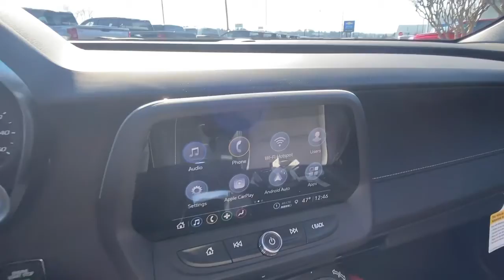2022 Chevrolet Camaro Atlanta, Sandy Springs, Brookhaven, Norcross, Chamblee, GA CM2000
Black New 2022 Chevrolet Camaro available in Atlanta, Georgia at Jim Ellis Chevrolet of Atlanta. Servicing the Sandy Springs, Brookhaven, Norcross, Chamblee, GA area.

Jim Ellis Chevrolet is delighted to offer this stunning 2022 Chevrolet Camaro 1LT in Black Beautifully equipped with Black Wheel Lug Nuts & Locks Package (LPO) (Black Lug Nuts (LPO) and Black Wheel Locks (LPO)) Preferred Equipment Group 1LT RS Package Technology Package (6-Speaker Audio System Feature Bluetooth For Phone Bose Premium 7-Speaker Audio System Feature and Radio: Chevrolet Infotainment 3 Plus System) 18 Silver-Painted Aluminum Wheels 4-Wheel Disc Brakes 6 Speakers 6-Way Power Front Passenger Seat Adjuster 8-Way Power Driver Seat Adjuster ABS brakes Air Conditioning Alloy wheels AM/FM radio: SiriusXM Apple CarPlay/Android Auto Automatic temperature control Brake assist Brembo 4-Piston Front Performance Brakes Bumpers: body-color Cloth Seat Trim Compass Convertible roof lining Cruise Control Delay-off headlights Driver door bin Driver vanity mirror Dual front impact airbags Dual front side impact airbags Electronic Stability Control Exterior Parking Camera Rear Four wheel independent suspension Front anti-roll bar Front Bucket Seats Front Center Armrest Front reading lights Front Sport Bucket Seats Fully automatic headlights Glass rear window Illuminated entry Knee airbag Leather Shift Knob Low tire pressure warning Occupant sensing airbag Paddle-Shift Manual Controls Panic alarm Passenger door bin Passenger vanity mirror Power convertible roof Power door mirrors Power driver seat Power passenger seat Power steering Power windows Premium audio system: Chevrolet Infotainment System Radio data system Radio: Chevrolet Infotainment 3 System Rear anti-roll bar Rear window defroster RECARO Performance Front Bucket Seats Red Knee Pads Red Seat Belt Color Red-Painted Calipers Remote keyless entry Remote Vehicle Starter System Security system SiriusXM Radio Speed-sensing steering Spoiler Steering wheel mounted audio controls Tachometer Telescoping steering wheel Tilt steering wheel Tire Inflation Kit Traction control Trip computer Variably intermittent wipers Voltmeter and Wheels: 20 5-Spoke Carbon Flash Painted Alum!Call our internet team today @ to schedule a hassle free test drive! We are located at: 5900 Peachtree Industrial Blvd Atlanta GA 30341.
REMOTE VEHICLE STARTER SYSTEM,CALIPERS  RED-PAINTED  (Includes (J55) Brembo 4-piston front  performance brakes.,LPO  BLACK WHEEL LUG NUTS AND LOCKS PACKAGE  includes (SPZ) Black wheel locks  LPO and (SPY) Black lug nuts  LPO,LPO  BLACK WHEEL LOCKS,LPO  BLACK LUG NUTS,SEATS  LEATHER-TRIMMED WITH SUEDED INSERTS FRONT BUCKET  RECARO PERFORMANCE,ENGINE  2.0L TURBO  4-CYLINDER  SIDI  VVT  (275 hp [205 kW] @ 5600 rpm  295 lb-ft of torque [398.3 N-m] @ 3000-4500 rpm) (STD),TRANSMISSION  AUTOMATIC  includes transmission oil cooler and (BTV) remote vehicle starter system,RS PACKAGE  includes dark tint LED tail lamps  RS-specific grilles  and Black front and rear bowties (Also includes (RQ9) 20 5-split spoke premium Gray-painted  machined-face aluminum wheels.,REAR AXLE  3.27 RATIO,PADDLE-SHIFT MANUAL CONTROLS,JET BLACK  SEAT TRIM,WHEELS  20 (50.8 CM) 5-SPOKE CARBON FLASH PAINTED ALUMINUM,TRANSMISSION  8-SPEED,AUDIO SYSTEM  CHEVROLET INFOTAINMENT 3 PLUS SYSTEM  8 DIAGONAL HD COLOR TOUCHSCREEN  AM/FM STEREO  Bluetooth audio streaming for 2 active devices  Apple CarPlay and Android Auto capable  voice recognition  in-vehicle apps  cloud connected personalization for select infotainment and vehicle settings. Subscription required for enhanced and connected services after trial period.,1LT PREFERRED EQUIPMENT GROUP  includes standard equipment,TECHNOLOGY PACKAGE  includes (IOS) Chevrolet Infotainment 3 Plus system  8 diagonal HD color touchscreen and (UQA) Bose premium speaker system,TIRES  245/40R20  BLACKWALL  ALL-SEASON  RUN-FLAT,BRAKES  BREMBO 4-PISTON FRONT  PERFORMANCE  4-WHEEL ANTILOCK  4-WHEEL DISC,BLACK,SEAT BELT COLOR  RED,KNEE PADS  RED,AUDIO SYSTEM FEATURE  BOSE PREMIUM 7-SPEAKER SYSTEM,Turbocharged,Locking/Limited Slip Differential,Rear Wheel Drive,Power Steering,ABS,4-Wheel Disc Brakes,Aluminum Wheels,Tires - Front Performance,Tires - Rear Performance,Rear Defrost,Convertible Soft Top,Rear Spoiler,Power Mirror(s),Intermittent Wipers,Variable Speed Intermittent Wipers,AM/FM Stereo,MP3 Playe